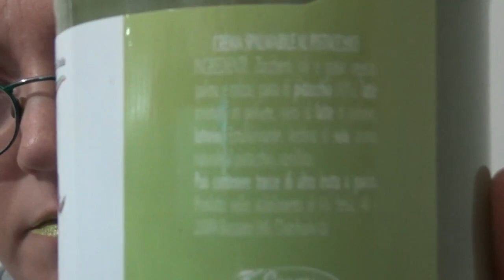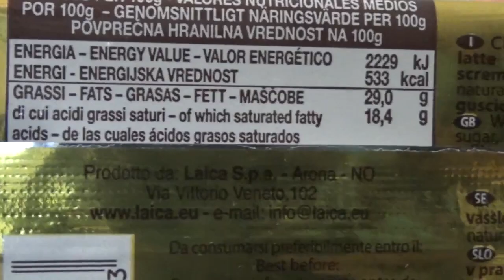ods store creme spalmabili che voglio provare